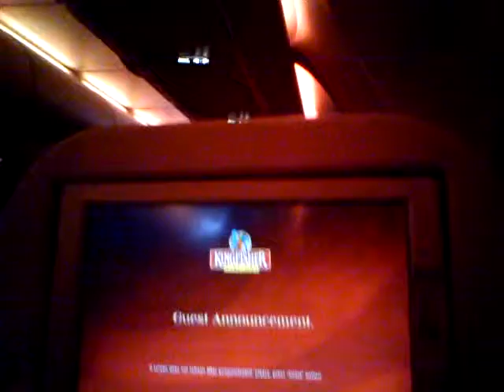Landing in London's Heathrow airport..3gp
Landing in London's Heathrow airport